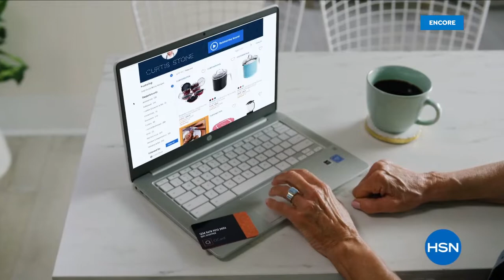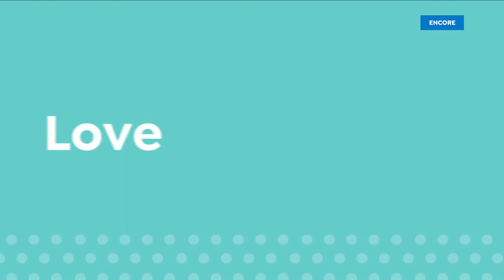HSN | Designer Gallery with Colleen Lopez Jewelry Celebration 07.27.2021 - 05 AM